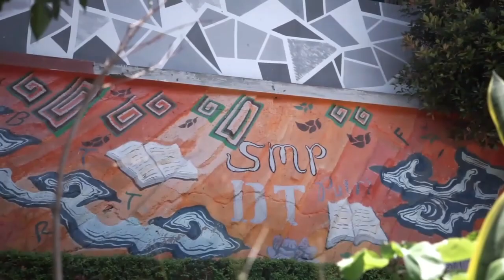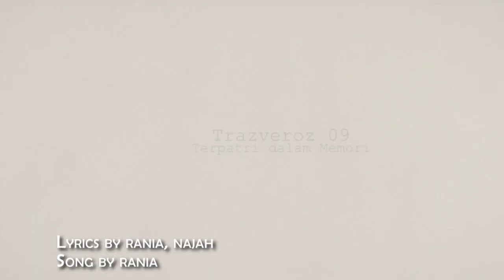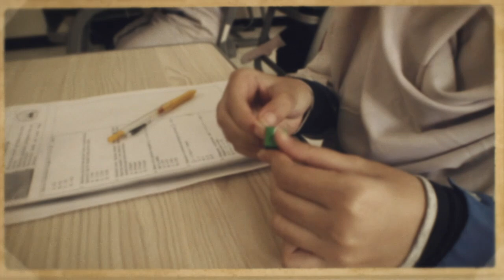We Miss You, Trazveroz, Angkatan 9 || SMP DTBS Putri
Lagu Angkatan Trazveroz, yang berjudul "Terpatri dalam Memori" merupkan Kilas Balik Santri SMP DTBS Putri Angkatan 9.,

Dinyanyikan oleh :
HUMAYRA (Hurin, Maitsaa, Rania),

Sahabat bukanlah orang-orang terbaik yang kau pilih. Mereka adalah orang-orang terbaik yang dikirim Allah untuk belajar bersama denganmu. Dalam proses pembelajaran ada kesalahan. Kekurangan itu sebuah keniscayaan, bukan masalah yang menjadi masalah, tapi kesabaran hati untuk memahami, untuk memaafkan. Itulah pelangi persahabatan, pelangi ukhuwah. Bukankah pelangi indah karena penuh warna? Maka warnailah kebersamaan kita dengan ketulusan mencintai, keberanian menyampaikan yang benar untuk kebaikan.”